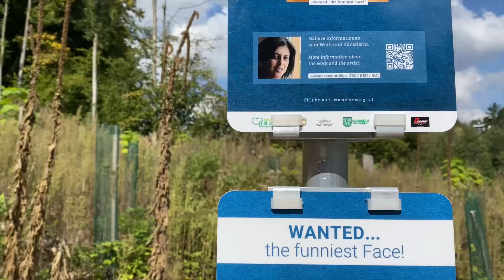Filzkunstwanderweg in Kainbach bei Graz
Eröffnung des Filzkunstwanderweges in Kainbach bei Graz am 21. September 2024